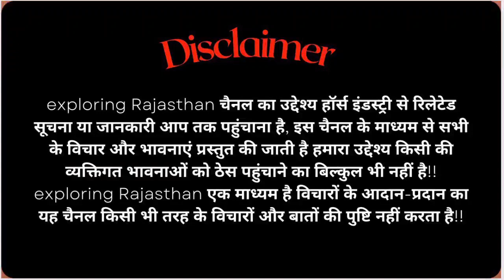पुराने संबंध और अच्छा व्यापार विश्वास पर टिका है घोड़ा मार्केट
MarwariHorses DNA dnaregistration Allindiamarwadihorse exploringRajasthan सभी दोस्तों को नमस्कार मैं श्रवण कुमार स्वागत करता हूं आपका एक्सप्लोरिंग राजस्थान यूट्यूब चैनल पर दोस्तों मैं इस चैनल पर घोड़ों से रिलेटेड वीडियोस डालता रहता हूं जिसमें पूरे भारतवर्ष में पाए जाने वाले मारवाड़ी, काठियावाड़ी, नुकरा, सिंधी, आदि नस्ल के घोड़ों के बारे में बताता हूं इनके अलावा आपको इस चैनल पर, घोड़ों से संबंधित अच्छी जानकारी मिलती जैसे कि, घोड़ा पालन कैसे करें, कौन सा घोड़ा घोड़ी आपके लिए बेहतर है, घोड़े का फार्म हाउस कैसे बनाएं, घोड़े को क्या खिलाएं, घोड़े को कैसे रखें, ब्रीडिंग कराने के तरीके, घोड़ों में होने वाली छोटी मोटी बीमारियां, इसके अलावा पूरे भारतवर्ष में लगने वाले घोड़ों के मेले और घोड़ों के शो के वीडियोस देखने को मिलते हैं, और साथ ही स्टड फार्म के वीडियोस मैं आपके लिए लेकर आता हूं उम्मीद करता हूं आपको हमारा चैनल एक्सप्लोरिंग राजस्थान काफी पसंद आए

👉🏻 फेसबुक पेज
👉🏻 टि्वटर अकाउंट
 Horse Photography And Video Shooting  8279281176